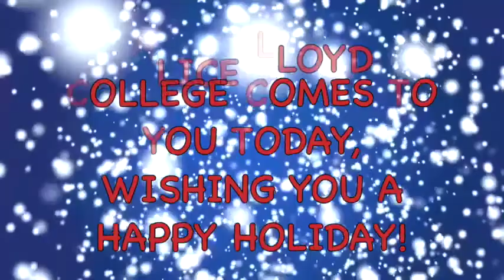Alice Lloyd College 2016 Christmas Message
A brief Christmas message from the faculty, staff, and students at Alice Lloyd College.